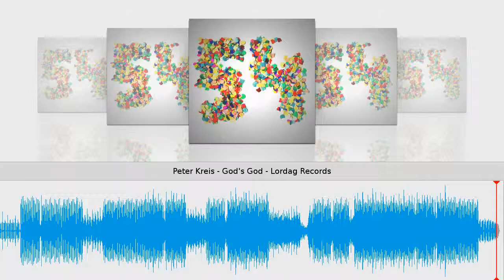Peter Kreis - God's God - Lordag Records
Taken from Line & Dot // Peter Kreis
Lordag Records // Cat.-No.: Lordag054 // 96 kbps

Release date on beatport & other shops: May 26, 2015
Tracklist
1) Don't Come Easy
2) God's God
3) Fox you
Peter Kreis for president! Second release on Lordag Records from the Berlin based DJ & Producer.